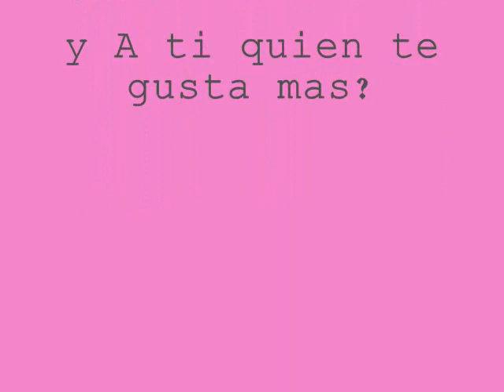quiero mi vida - Bkinis-verano de amor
fotos del elenco juvenil de la telenovela verano de amor. vOTA por quien te guste mas? y por quien actua mejor vOta!!! veremos kien tiene mas votos